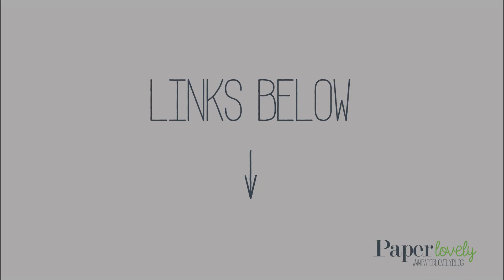Quick Look | Maggie Holmes Willow Lane - Additional Embellishments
Here is a close up look at some additional embellishments from the new Maggie Holmes Willow Lane Collection:

• Crate Paper - Willow Lane Collection - Ephemera with Embossed Accents

• Crate Paper - Willow Lane Collection - Standouts with Glitter Accents

• Crate Paper - Willow Lane Collection - Adhesive Crepe Paper Fringe

• Crate Paper - Willow Lane Collection - Thickers - Foam and Cardstock - Glitter - Wonderful

• Crate Paper - Willow Lane Collection - 12 x 12 Chipboard Stickers with Foil Accents

• Crate Paper - Willow Lane Collection - Washi Tape Set with Foil Accents

• Crate Paper - Willow Lane Collection - 6 x 8 Paper Pad with Foil Accents - Basic

• Crate Paper - Willow Lane Collection - 6 x 8 Paper Pad

• Crate Paper - Willow Lane Collection - 12 x 12 Paper with Foil Accents - Delicate

• Crate Paper - Willow Lane Collection - 12 x 12 Vellum Paper with Foil Accents - Golden

• Crate Paper - Willow Lane Collection - 12 x 12 Double Sided Paper - Kind Heart

• Crate Paper - Willow Lane Collection - 12 x 12 Double Sided Paper - Periwinkle

• Crate Paper - Willow Lane Collection - 12 x 12 Double Sided Paper - Together

• Crate Paper - Willow Lane Collection - 12 x 12 Double Sided Paper - Blossom

• Crate Paper - Willow Lane Collection - 12 x 12 Double Sided Paper - Happy Times

• Crate Paper - Willow Lane Collection - 12 x 12 Double Sided Paper - Bright Days
[ Amazon UK ]

• Crate Paper - Willow Lane Collection - 12 x 12 Double Sided Paper - Melody

• Crate Paper - Willow Lane Collection - 12 x 12 Double Sided Paper - Flowerpatch

• Crate Paper - Willow Lane Collection - 12 x 12 Double Sided Paper - Violet

• Crate Paper - Willow Lane Collection - 12 x 12 Double Sided Paper - Willow

• Crate Paper - Willow Lane Collection - 12 x 12 Double Sided Paper - Cherish
[ Amazon UK ]

• Crate Paper - Willow Lane Collection - 12 x 12 Double Sided Paper - Sparrow

• Crate Paper - Willow Lane Collection - 12 x 12 Double Sided Paper - Meadow

• Crate Paper - Willow Lane Collection - 12 x 12 Double Sided Paper - Spread Love

• Crate Paper - Willow Lane Collection - 12 x 12 Double Sided Paper - Sweet One